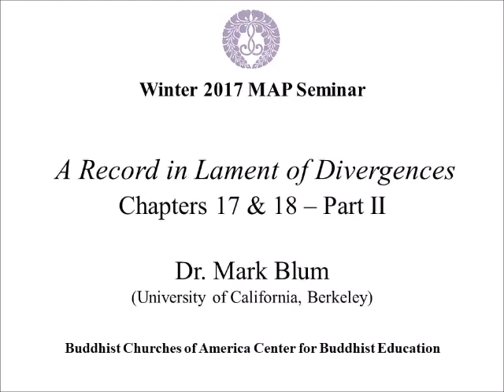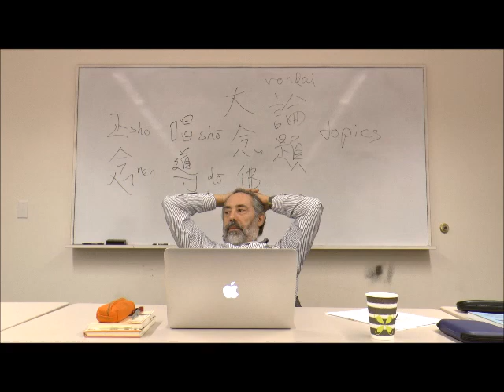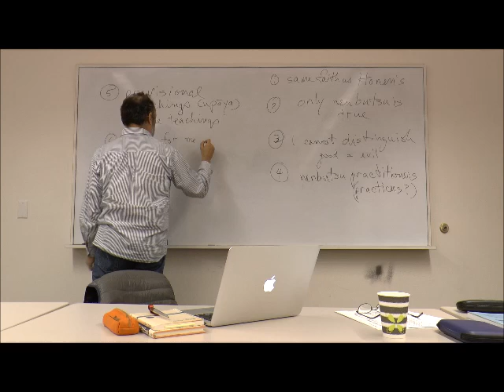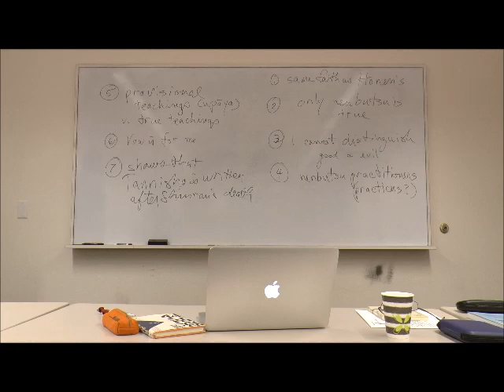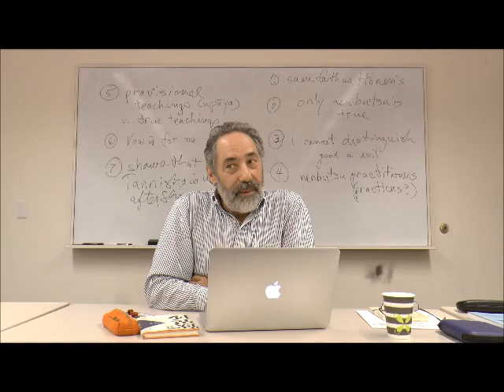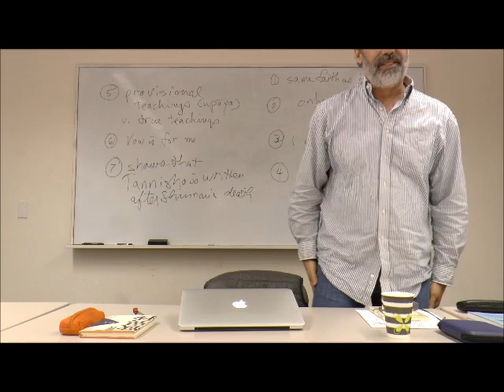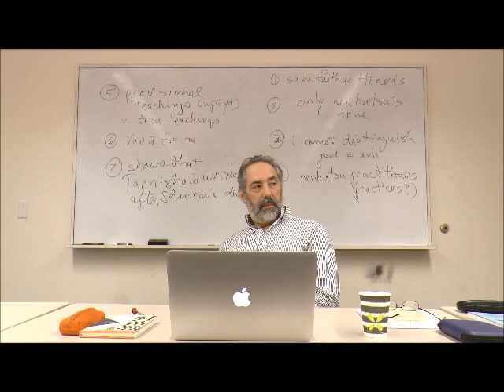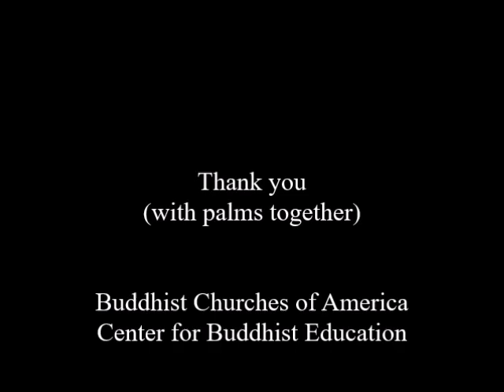2017 Winter MAP Tannisho Chapters 17 & 18 by Dr. Mark Blum 2/2